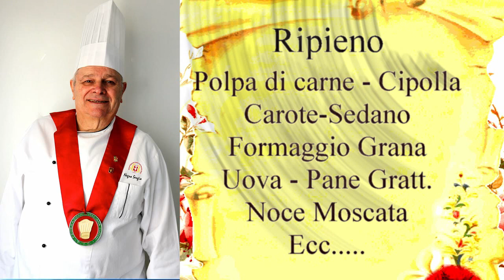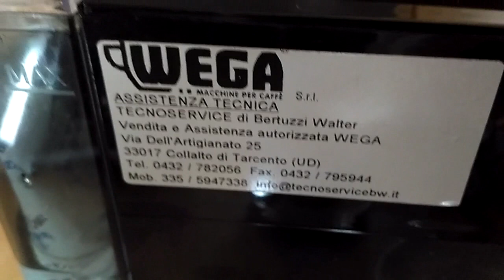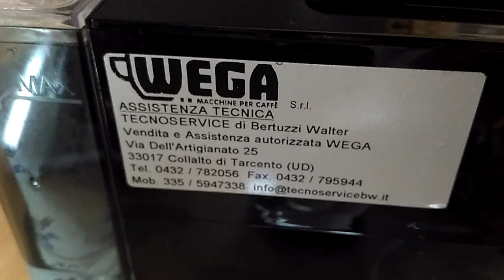056 CHEF NONNO SERGIO (AGNOLINI MANTOVANI)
Ho replicato tortelli Mantovani, che sono fatti con del ripieno di arrosti, insaccati:
Per un ripieno ho preso del maiale arrostito circa 400g.-200g. di tacchino -
100g. di cotto - due salsicce cotte -
due uova
200g. di formaggio grana - pane grattugiato quanto basta per dare la consistenza -
 noce moscata.
Macinare il tutto e mettere l'impasto a riposare che si compatti.
Per la pasta fresca con uova, 300 g. di farina forte
200 g. semola
250 g. uova intere
20 g. olio d'oliva
 cinque g. di sale magico.
 Per un modo diverso, e più ricca aggiungere solo rossi d'uova e se le trovate adoperate uova di colore  più gialle, avrete una pasta molto bella da vedere, ma anche molto ricca di proteine.
Sono gustosi in brodo e al burro fuso, io ho una variante con burro fuso molto piacevole e gustosa.

Queste Tortelli, Ravioli, Mezzelune, Caramelle Cjarson, con la macchinetta che mi son regalato veramente Eccezionale, si presta a un lavoro professionale e divertente, provate gente io ho cercato d'illustrare le varie  lavorazioni con calma senza saltare i passaggi è veramente facile, anche la mia nipotina di 6 .anni si diverte e non è pericolosa

Lavorazione di pasta fresca all'uovo, con macchina a rullo, sfogliatrice casalinga motorizzata di gran marca e un prodotto lavorato di gran classe, produzione di lasagne, tagliatelle,  pappardelle, tagliolini, paste ripiene, tortelloni, ravioloni, mezzelune.
Mi sono veramente divertito a fare la pasta con questa macchinetta, anche se piccola con un po di attenzione si arriva a fare dei prodotti veramente, di grande qualità, si deve fare un poco di attenzione a non surriscaldarla lavorando per tempi non esagerati, io per un'ora e mezza non ho avuto problemi, per impastare bastano dalle 5 a 8 minuti, importante pesare sempre la farina e i prodotti liquidi che si aggiunge.
Per sfogliare va veramente bene, possiamo fare lo spessore che si desidera.

Per la pasta colorata  PASTA ROSSA
100 g. conserva
150 g.tuorli d'uova
PASTA VERDE
150 g. di spinaci
100 g.tuorli d'uova.
Adesso che sono a casa in pensione dopo ben 60 anni dietro i fornelli, i miei nipoti mi spingono a fare dolci a cucinare, e allora piano piano farò delle video ricette con il loro aiuto, sperando che vi faranno piacere, cercando di essere più semplice possibile.
Con quello che abbiamo in casa in frigo, anche riciclando i cibi rimasti del giorno prima.
in questo video avrò l'aiuto della mia nipotina di 6 anni che mi supporterà con il lavori per la pasta e le lasagne.
GRAZIE
002 CHEF NONNO SERGIO (La salsa al pomodoro - Pasta al Radicchio) e segue la salsa
003 CHEF NONNO SERGIO (LA MIA PIZZA)
004 CHEF NONNO SERGIO (La salsa al pomodoro fresco)
005 CHEF NONNO SERGIO (Riso Mantecato al Curry, e i suoi Contorni)
006 CHEF NONNO SERGIO (SALMONE GRATINATO)
007 CHEF NONNO SERGIO (I MIEI RISOTTI)
008 CHEF NONNO SERGIO (con Casarecci e Broccoli)
009 CHEF NONNO SERGIO (Tagliolini, Limone, Asparagi, Prosciutto)
010 CHEF NONNO SERGIO (Amatriciana - Carbonara - Pasta per i bimbi)
011 CHEF NONNO SERGIO (TRECCINE PASQUALI e la pizza in teglia)
012 CHEF NONNO SERGIO (Coda di rospo con olive e le verdure grigliate)
014 CHEF NONNO SERGIO (Pasta al ciliegino e Basilico)
015 CHEF NONNO SERGIO (Sale Magico - Fare la Polenta - Fare la salsa Radicchio)
016 CHEF NONNO SERGIO:(l mio Petto di pollo)
017 CHEF NONNO SERGIO (Le mie Crespelle)
018 CHEF NONNO SERGIO (I TRUCCHI DEL MESTIERE 2)
019 CHEF NONNO SERGIO (i miei menù 2 parte Pasqua)